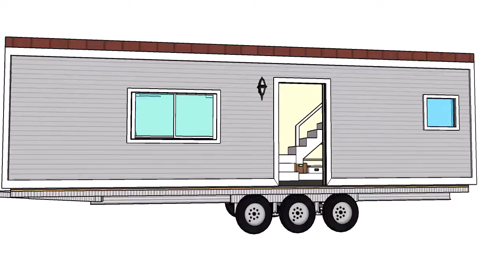10' x 28' Willamette Farmhouse: SketchUp Tour